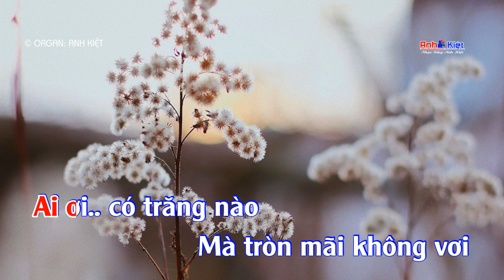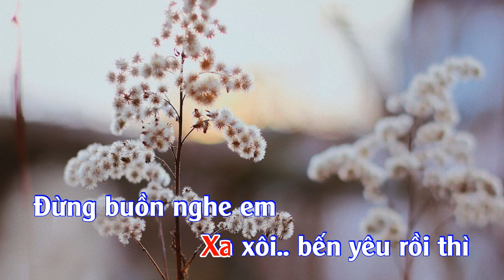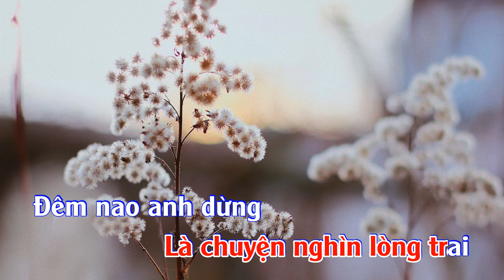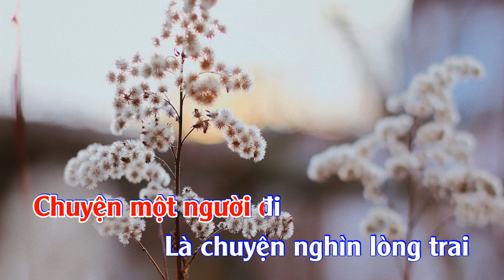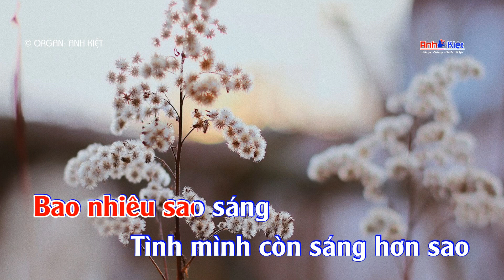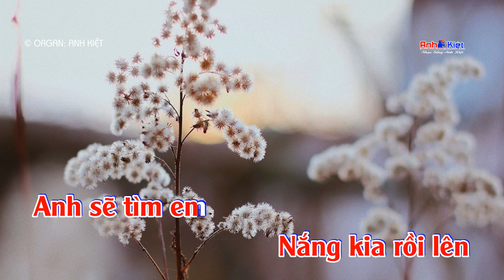KARAOKE CHUYỆN MỘT NGƯỜI ĐI .. TONE NỮ.. BEAT CỰC HAY